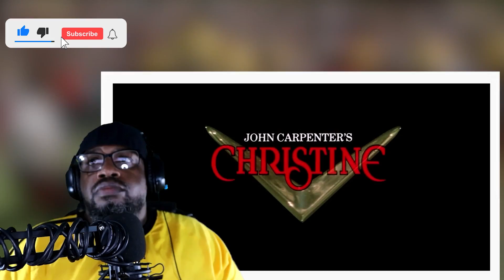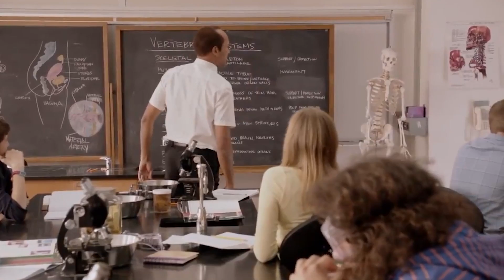Christine (1983) MOVIE REACTION! FIRST TIME WATCHING!!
Unpopular nerd Arnie Cunningham (Keith Gordon) buys a 1958 Plymouth Fury, which he names Christine. Arnie develops an unhealthy obsession with the car, to the alarm of his jock friend, Dennis Guilder (John Stockwell). After bully Buddy Repperton (William Ostrander) defaces Christine, the auto restores itself to perfect condition and begins killing off Buddy and his friends. Determined to stop the deaths, Dennis and Arnie's girlfriend, Leigh Cabot (Alexandra Paul), decide to destroy Christine.
Director: John Carpenter
Color process: Metrocolor
Adapted from: Christine